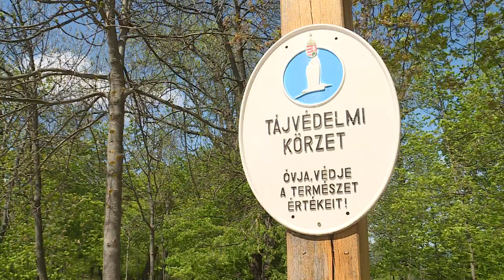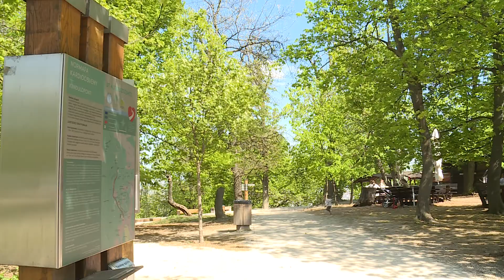Új zajvédelmi rendelet készül a Hegyvidéken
Új zajvédelmi rendeletet alkotnak a hegyvidéki önkormányzat szakértői. A közelmúltban ugyanis egyre gyakrabban fordul elő, hogy a normafa környezetében az ott lakó, vagy az oda érkező, pihenni vágyó embereket is zavaró, hangos zene verte fel a táj csendjét. A rendelet célja, hogy akár bírságolással is, de megakadályozzák a hasonló eseteket.